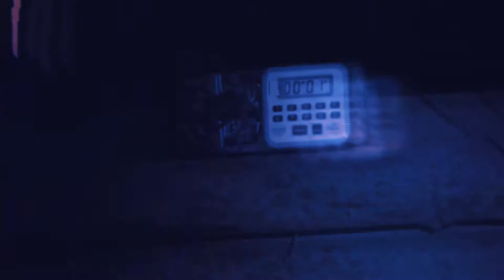Tezz & Thomas Pfeiffer - TNT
Straight from Cologne, Germany the boys from the NACHTAKTIV Show, are bringing you some Hard Peat-time Techno-Beats. Available at Beatport and all other relevant online stores